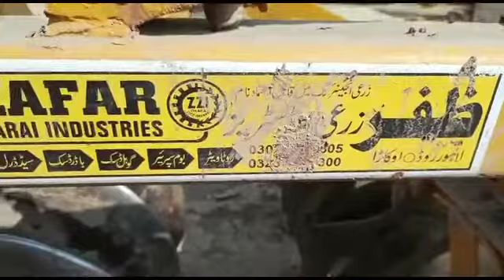18 toyi decs for sale in Punjab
ڈسک فار سیل